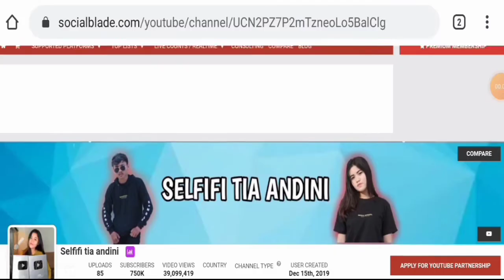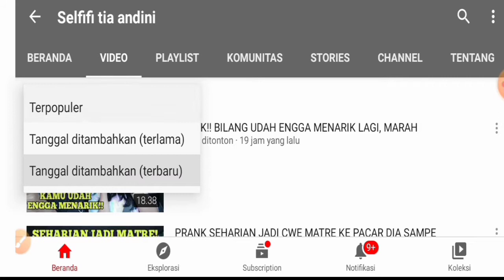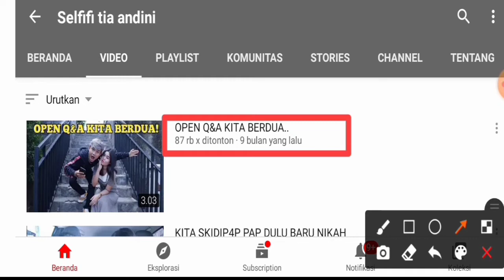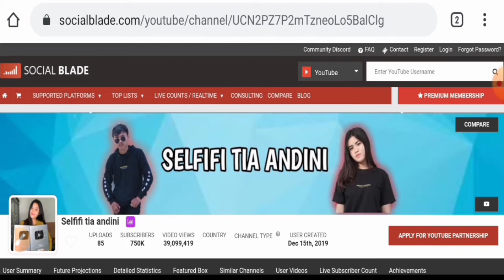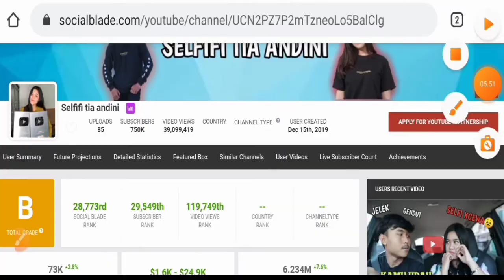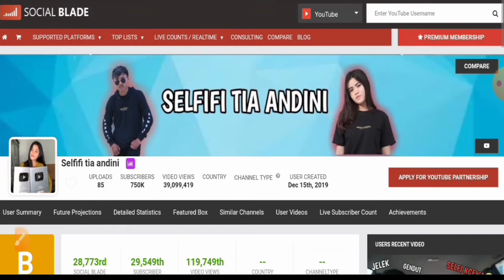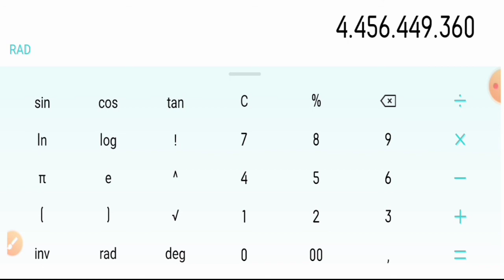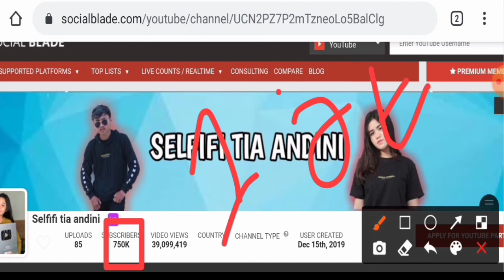Pasangan Yang Makin Romantis!!! Gaji Selfifi Tia Andini Dari Youtube Terbaru 2020